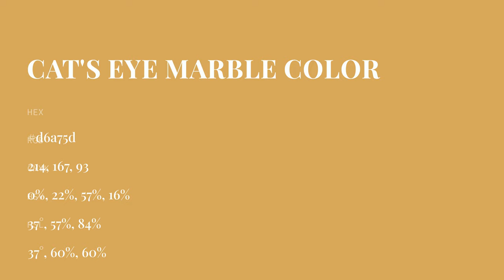Cat's Eye Marble color d6a75d hex color - Yellow color - Cool color d6a75d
What color is Cat's Eye Marble ? d6a75d hex color - Yellow color - Cool color d6a75d

Hex d6a75d Color Code is also known as Cat's Eye Marble color.

Hex d6a75d Color code in RGB color code model is created after adding 83.92% red color, 65.49% green color and 36.47% blue color.
Hex d6a75d Color code in CMYK color (process color) code model is generated after subtraction of 0% cyan, 21% magenta, 56% yellow and 16% black.